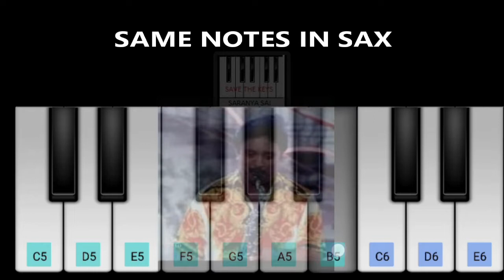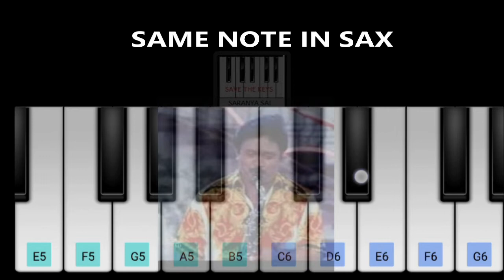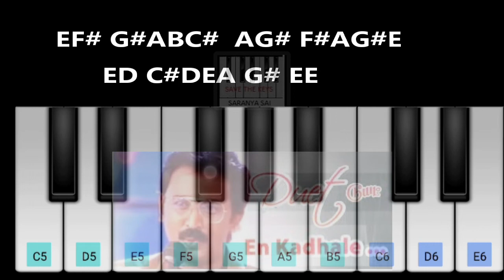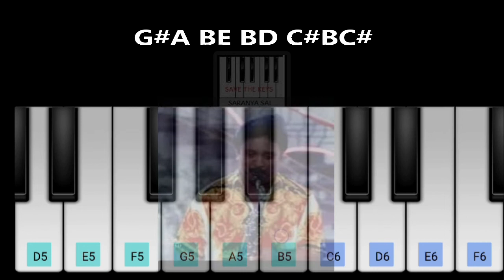EN KADHALE|DUET|KEYBOARD NOTES|WITH SAXAPHONE PORTION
En Kadhale song from Duet movie.
With Complete notes.